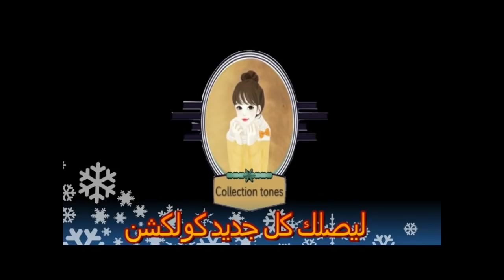كروشيه بلوفر - سويتر اولادى باى مقاس | crochet Pullover any Size # كولكشن collection #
طريقة عمل البلوفر خطوه بخطوه شرح سهل على المبتدئين
لمشاهدة كل الموديلات اضغطى على هذا اللينك ولاتنسى الاشتراك وتفعيل شارة الجرس ليصلك كل جديد على القناه